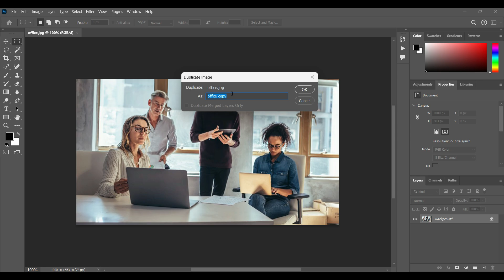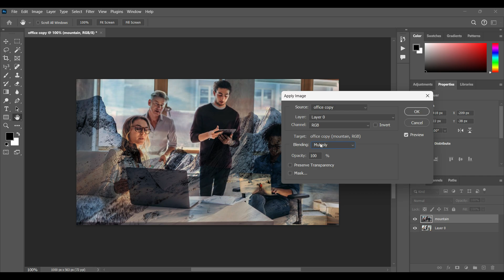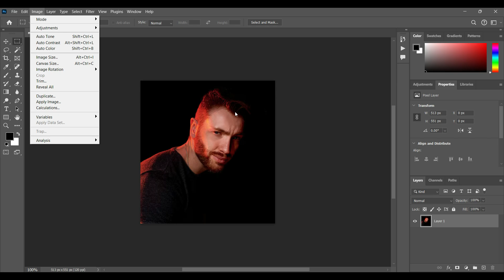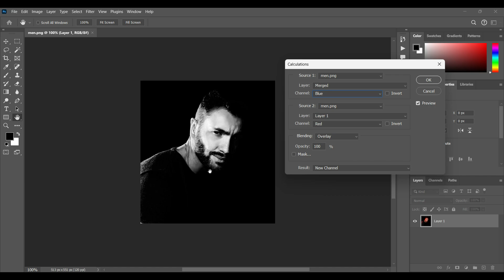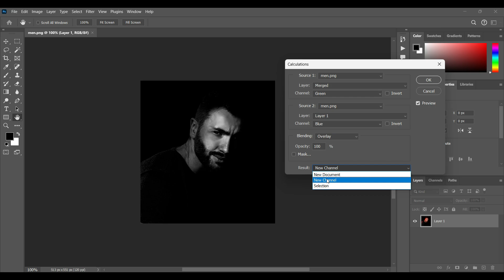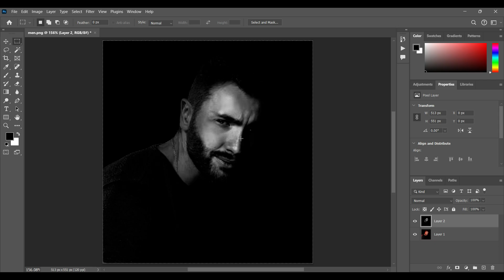Calculation in Photoshop | Photoshop Tutorials in Hindi | Class - 52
in this video i will teach about Calculation , including
1. Calculation
2. Apply Image
3. Duplicate